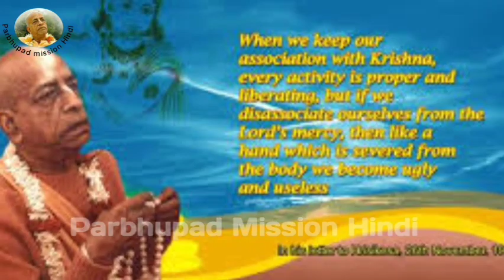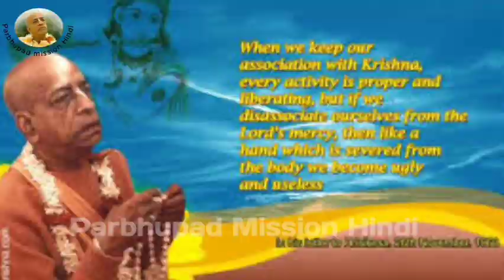दुनिया प्रेम में फंसे हैं Shila Parbhupad Hindi lecture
हम सब लोग दुनिया में फसे है